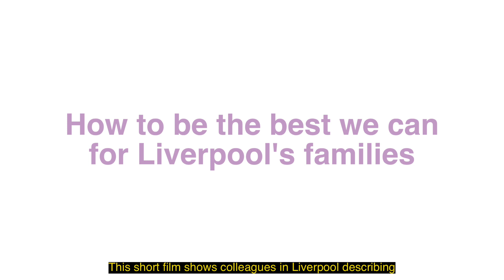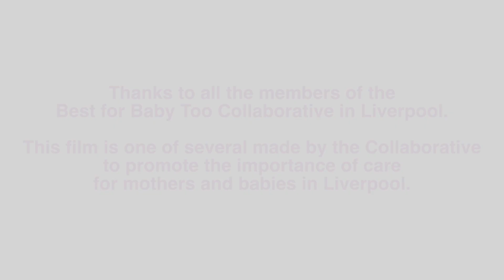Best for Baby Too: How to be the best we can for Liverpool's families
A recap of the latest Best for Baby Workshop from the 24th May 2023